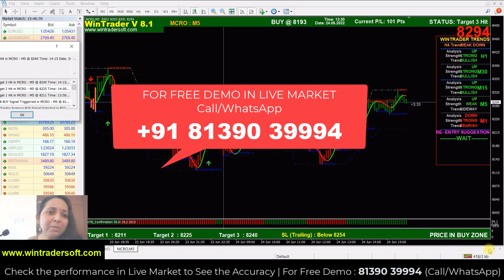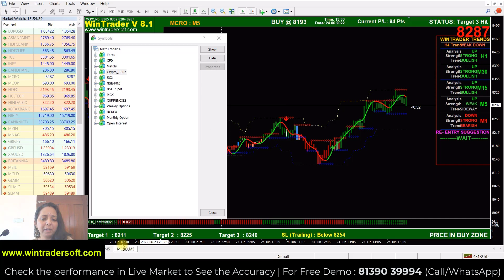3 Simple Rules For Crude Oil Trading.... WinTrader The Best Technical Analysis Software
✅𝐅𝐨𝐫 𝐅𝐫𝐞𝐞 𝐃𝐞𝐦𝐨 𝐚𝐧𝐝 𝐌𝐨𝐫𝐞 𝐃𝐞𝐭𝐚𝐢𝐥𝐬:
Skype: wintradersoft
✅𝐂𝐥𝐢𝐞𝐧𝐭 𝐓𝐞𝐬𝐭𝐢𝐦𝐨𝐧𝐢𝐚𝐥𝐬:

12 years of proven strategy assures you risk-free trading in NSE, MCX, NCDEX, and FOREX markets